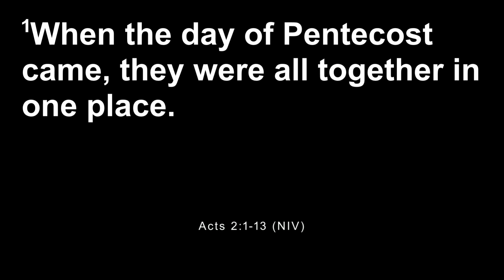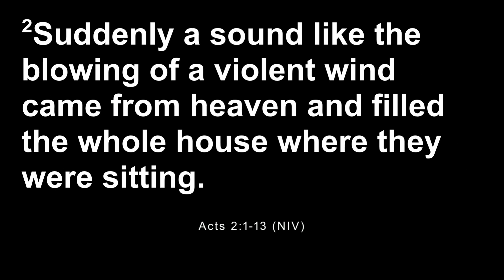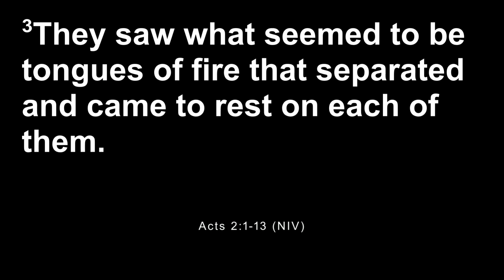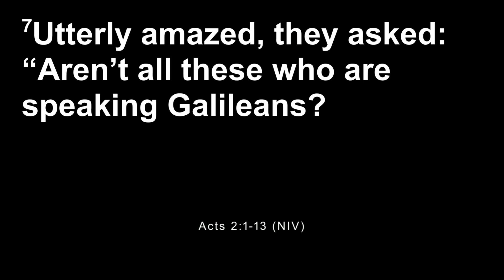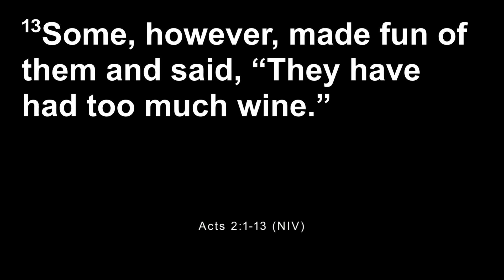Pastor Mike Lehmann - May 19, 2024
Faith 101 - What is Pentecost?